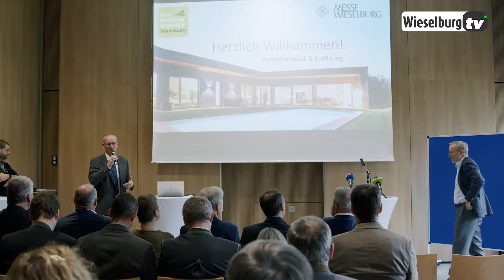Energiesparend bauen und wohnen: Die Bauen. Energie. Wohnen 2022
Vom 14. bis zum 16. Oktober 2022 konnten sich die Besucher der Messe "Bauen. Energie. Wohnen" in Wieselburg bei zahlreichen Ausstellern wertvolle Informationen einholen. Wie baue ich energiesparend und nachhaltig? Wie spare ich gerade in der derzeitigen Situation Strom, Energie und damit Geld in den eigenen vier Wänden? Die Antworten auf diese Fragen und viele weitere Informationen hatte die Messe zu bieten.